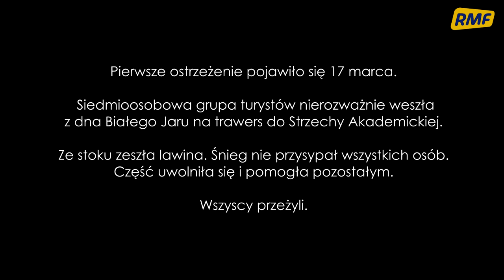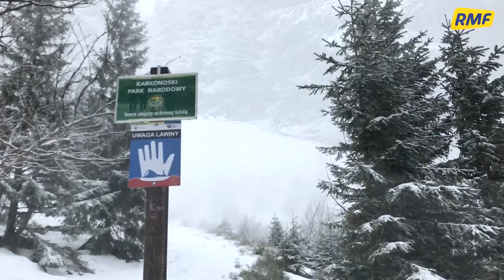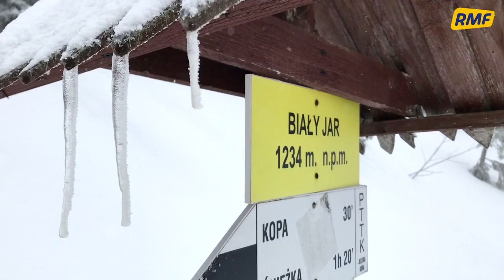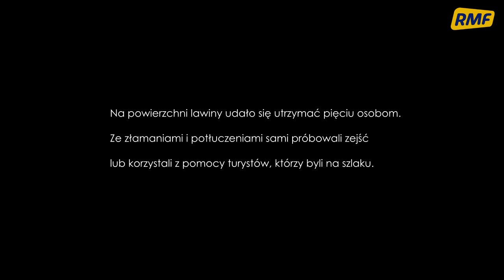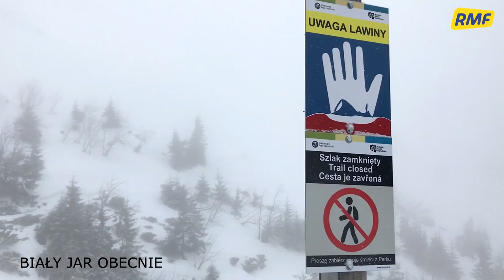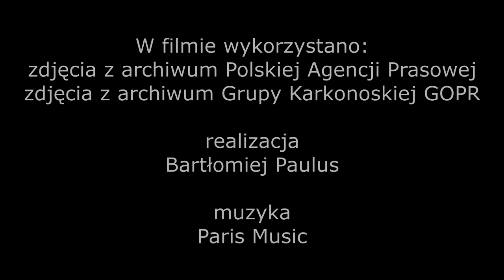50 lat temu ratowali ludzi spod lawiny. "Kto mógł, brał łopatę i biegł do Białego Jaru"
Mimo ostrzeżenia, ruszyli na szlak prosto w śnieżną pułapkę. 50 lat temu lawina w Karkonoszach porwała 24 osoby. 19 z nich zginęło pod zwałami śniegu. To byli młodzi ludzie w wieku 24-27 lat. Akcja ratownicza prowadzona była na niespotykaną skalę. Zaangażowani w nią byli ratownicy GOPR, wojsko, milicja obywatelska, studenci, mieszkańcy Karpacza, Szklarskiej Poręby i turyści.

Autor filmu: Bartłomiej Paulus